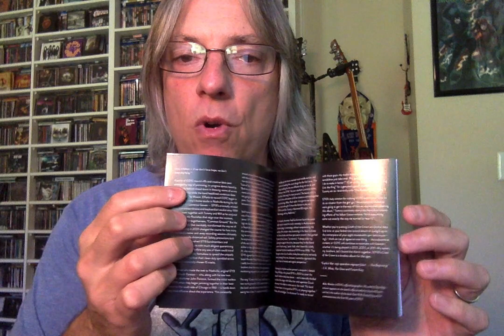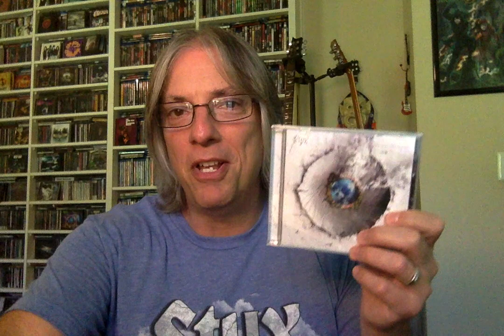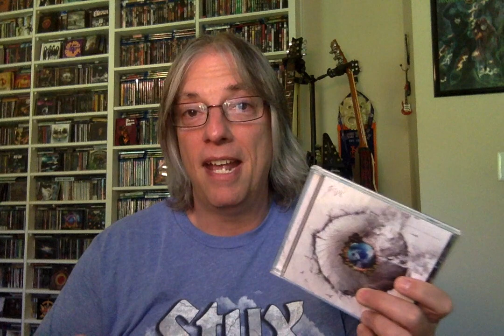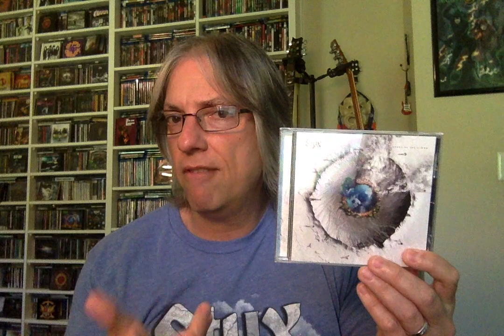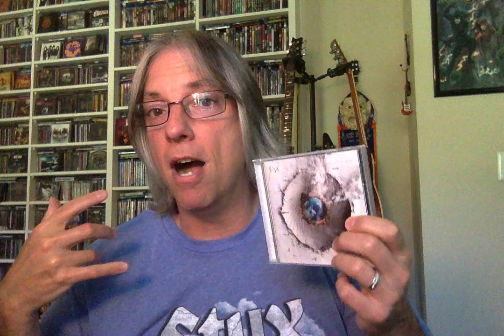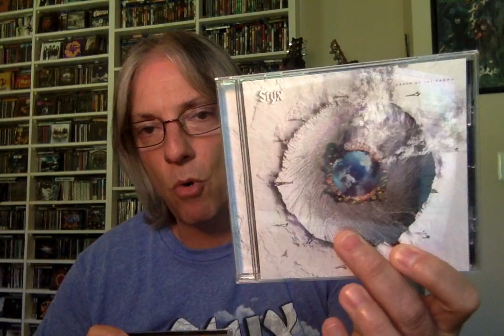Review: Styx 'Crash of the Crown'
Join Pete Pardo for a review of the new Styx album, 'Crash of the Crown'.